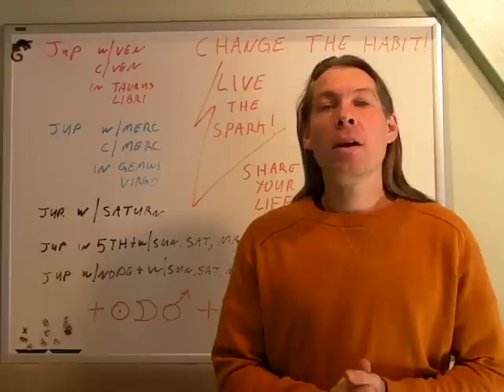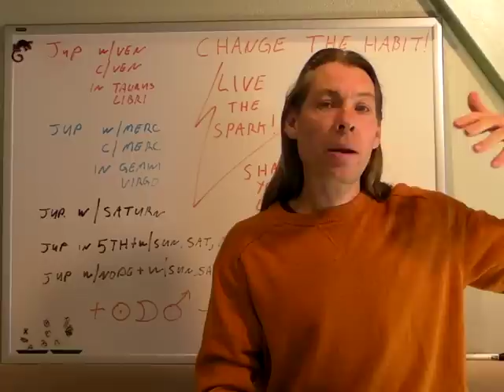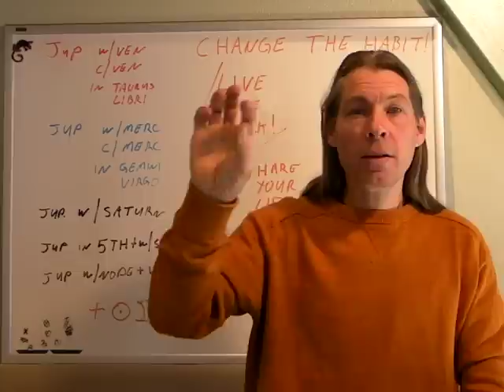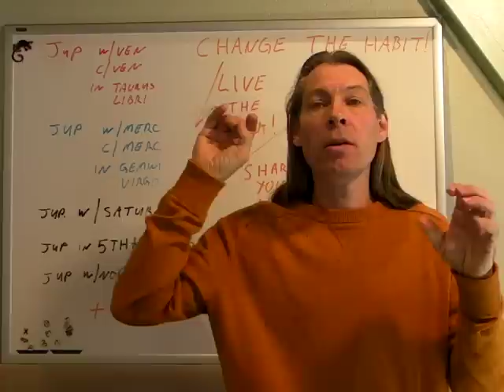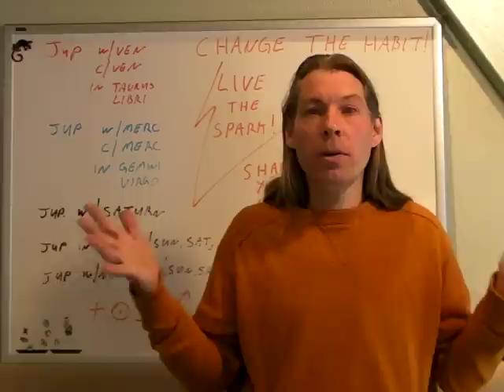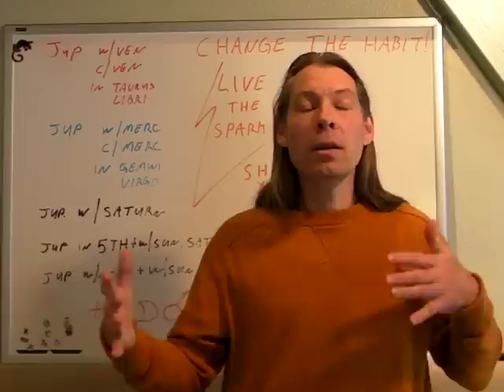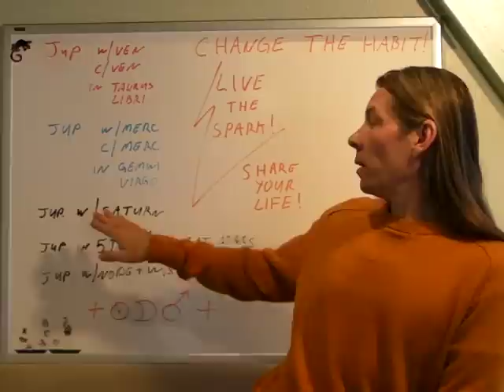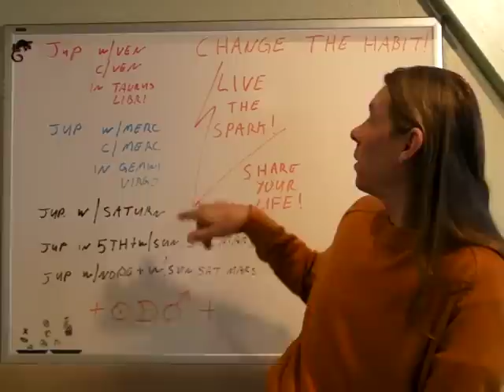Jupiter is your Man - How to Fix your Man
Welcome to our YouTube video where we'll discuss how to fix your man. In previous videos, we emphasized that you can't fix your man by trying to change him externally. However, today we're going to teach you a different approach - fixing your man by focusing on yourself. Your man is not something separate from you; it's an aspect within yourself that needs nurturing. By tapping into your amazing creative potential as a woman, you can attract the right man into your life. We'll explore how living in alignment with your chart and horoscope can help guide you towards finding the perfect match for you.

Join us as we delve into the fascinating world of astrology and discover how understanding and embracing your unique qualities can lead to attracting the right partner. Don't miss out on this insightful discussion!

To calculate your chart to use with this video please go